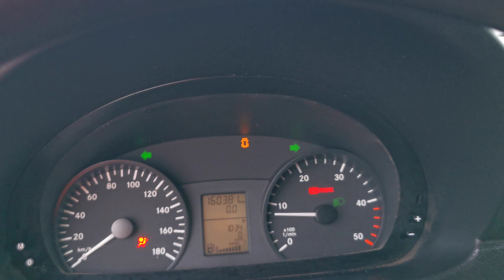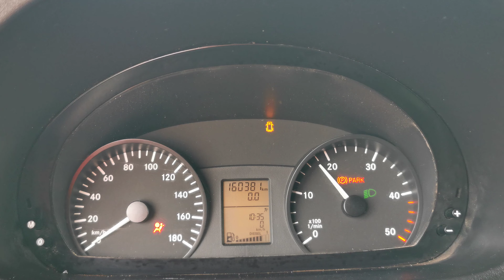Kleyn Vans - MERCEDES-BENZ SPRINTER 2015 160,362 km